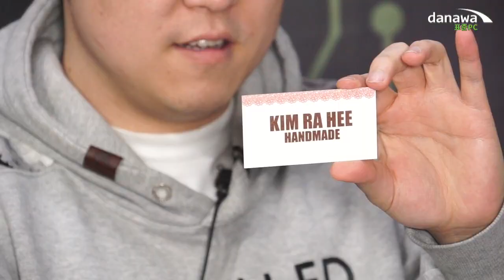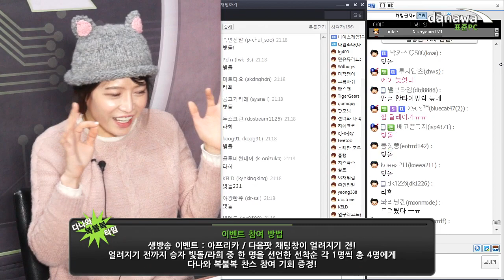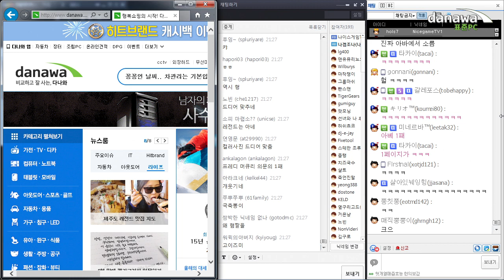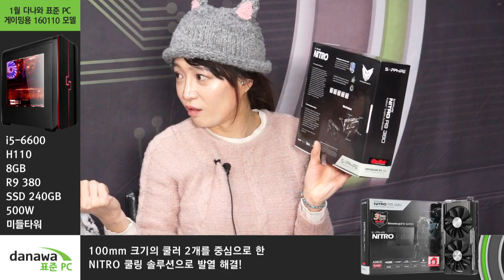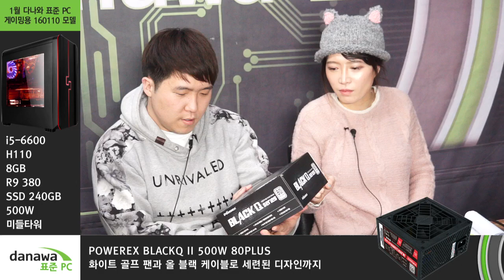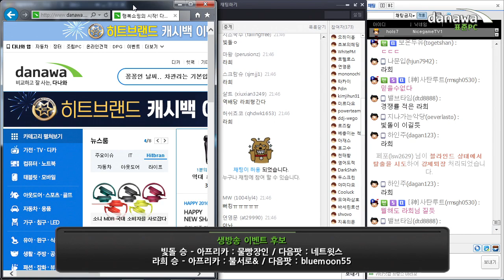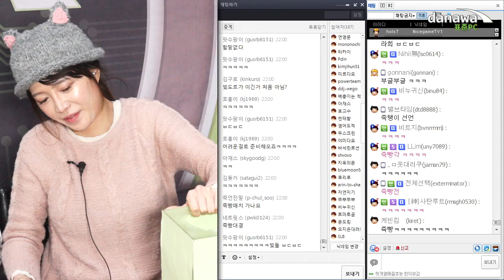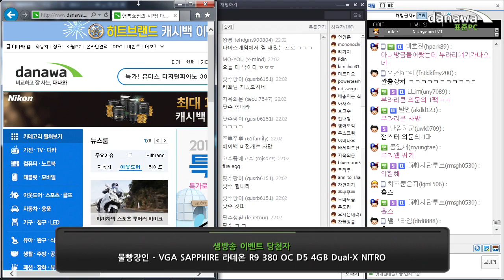김라희 & 도팀장과 함께하는 1월 3주차 다나와 표준 PC 파헤치기 2부 160120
1월 3주차 다나와 표준 PC 파헤치기 2부
1월 다나와 표준 PC - 게이밍용 160110 모델!
CPU : 인텔 코어i5-6세대 6600 (스카이레이크)
메인보드 : GIGABYTE GA-H110M-DS2V 듀러블에디션 피씨디렉트
메모리 : ESSENCORE KLEVV DDR4 8G PC4-17000 CL15
그래픽카드 : SAPPHIRE 라데온 R9 380 OC D5 4GB Dual-X NITRO
SSD : 마이크론 Crucial BX200 대원CTS (240GB)
케이스 : ABKO NCORE 레인보우 S 튜닝 LED 컨트롤 블랙
파워 : POWEREX BLACKQ II 500W 80PLUS